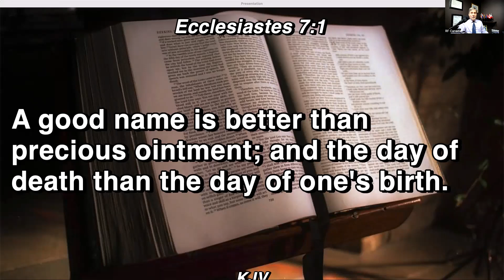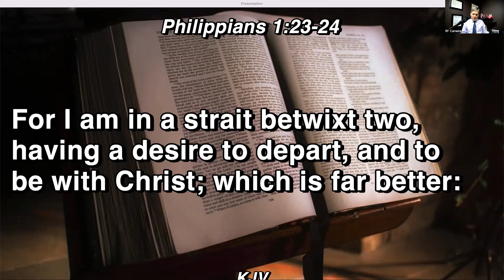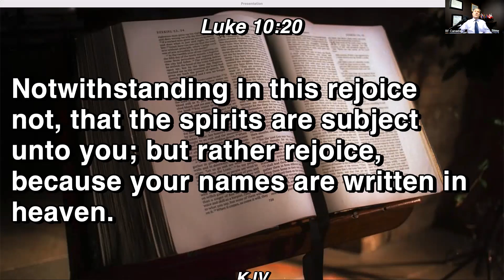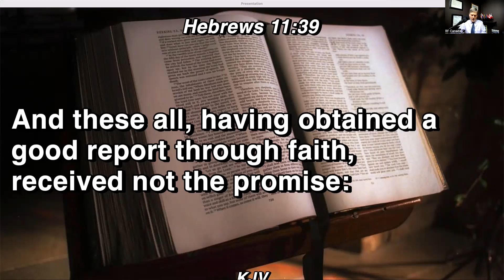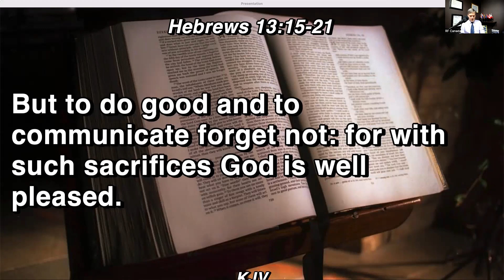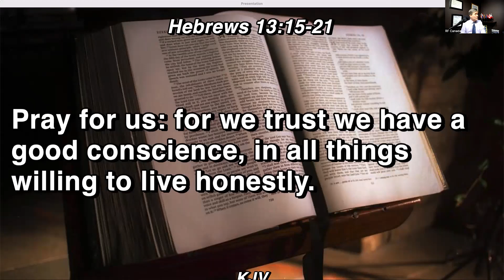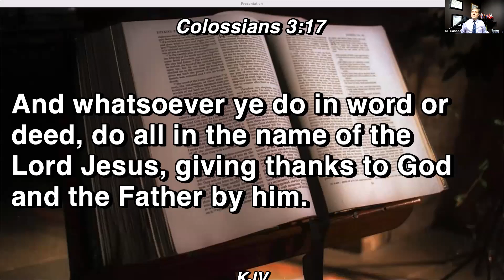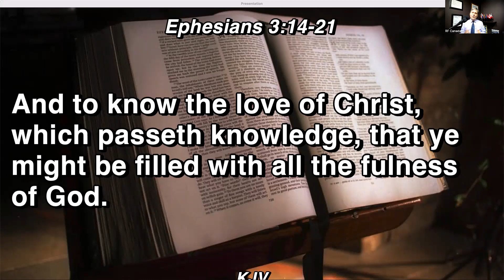A Good Name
Proverbs 22 say A Good name is better than riches.  Know that you have a good name in Christ Jesus and your name is written in the book of Life.